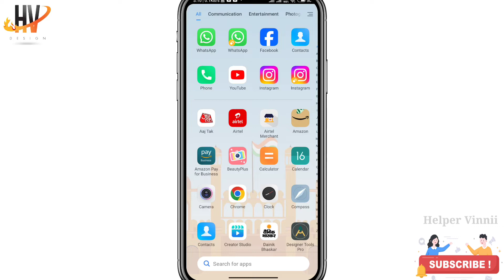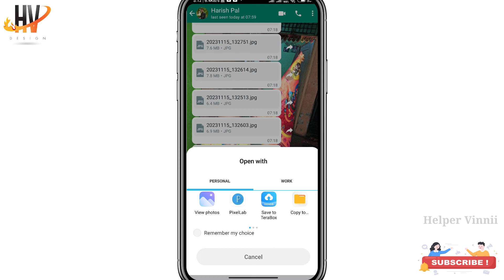whatsapp par photo video apne aap dawnload ho raha hai | How to off auto dawnloading in whatsapp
about:- dosto aajke video me aapko batane waale hai ki whatsapp par photo video apne aap download ho raha hai band kare | how to stop whatsapp auto download photos whatsapp

Your query:-
whatsapp auto download off kaise kare
whatsapp auto download off
whatsapp photo automatic download kaise band karen
whatsapp photo auto download off
how to off auto downloading in whatsapp
how to off auto download in whatsapp in iphone whatsapp photo automatic download hona kaise band Karen
Whatsapp me automatic download kaise band kare
how to download automatic download in whatsapp
whatsapp par photo video apne aap download ho raha hai band kare
how to stop auto downloading photo and video in whatsapp
whatsapp par photo video apne aap download ho raha hai
how to stop whatsapp auto download photos
whatsapp trick
useful whatsapp trick
whatsapp photo
whatsapp par photo kaise lagaye

releted  topic:-
how to stop whatsapp auto downloading whatsapp downloading band kaise kare
whatsapp ki download kaise stop kare
how to stop whatsapp auto download
media auto download whatsapp
whatsapp photo auto download setting
whatsapp media not downloading
whatsapp download media